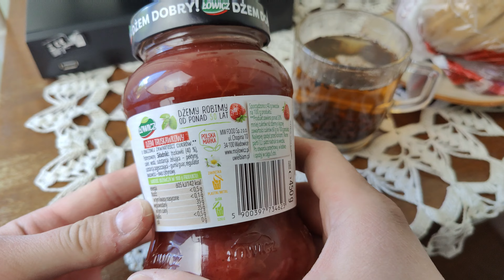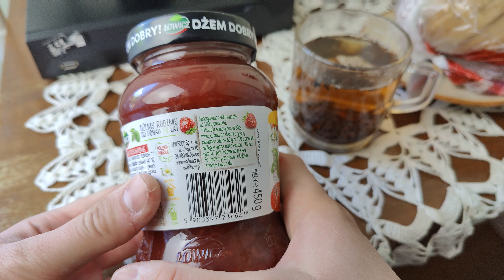Łowicz dżem truskawkowy - Recenzja